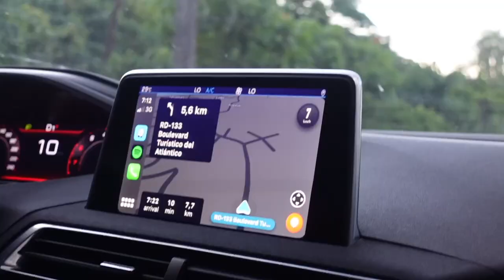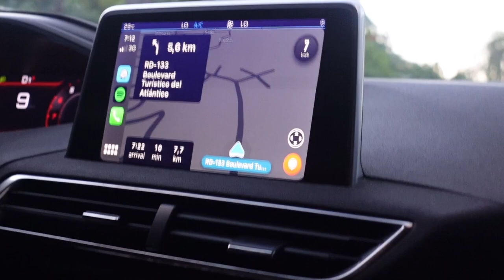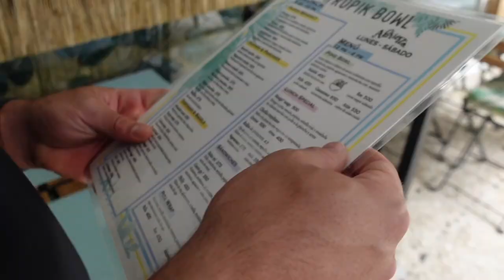Primera clase de kite | Try-on haul Cupshe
Heyyy! Bienvenidos a mi canal! Espero que les guste este nuevo video.

Items in my video-My Size: S/M:
1. Maritza Button Drawstring Cover Up/S
2. Analia Dolman Sleeve Stripe Shirt Collar Dress/S（out of stock)
3. Strawberry Field Scalloped Tall Tri And Hipster Bikini Set/M
4. Draw String Keyhole Front One Piece Swimsuit/S
5. Palm Beach Long Sleeve Colorblock Front Zip One Piece Swimsuit/S
6. Lyanna V-Neck Sleeveless Ruffle Matching Set/S
7. Daisy Jane Ruched Double Straps Slide Sandals/8
8. Aurin Braided Brown Vacation Shoulder Bag(out of stock)
9. Ipanema Rainbow Swimming Ring/One Size